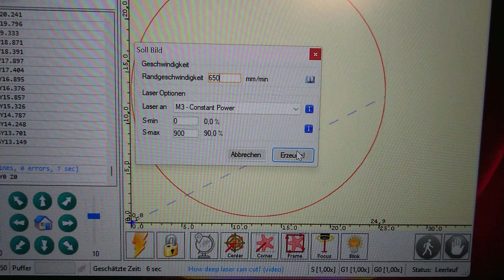35w Laser module Laser tree K30 on Sculpfun S6pro frame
Laser Tree K30 module, 6-diode-laser on Sculpfun S6pro frame. 4mm plywood, speed 650, power 90%. The K30 kit comes with all you need to replace your old laser module.